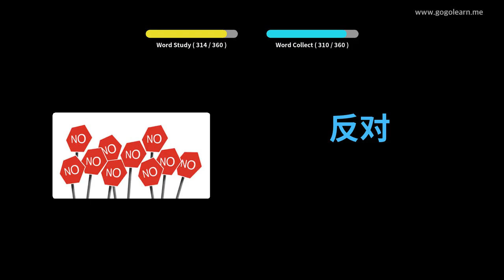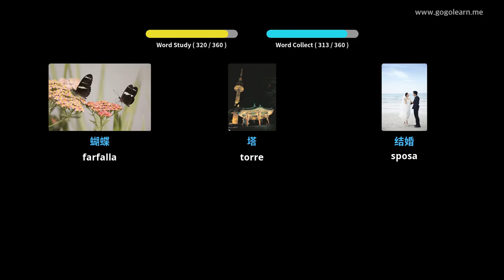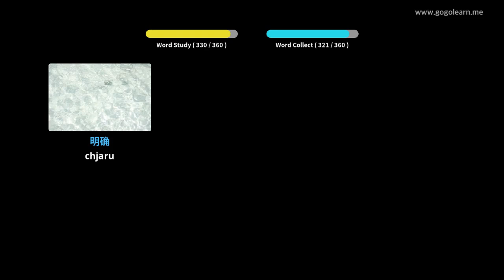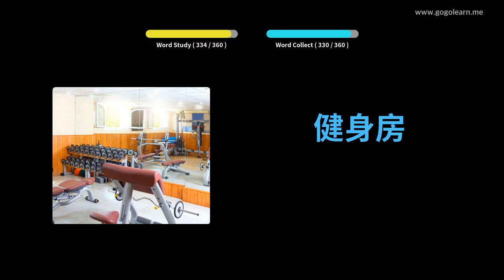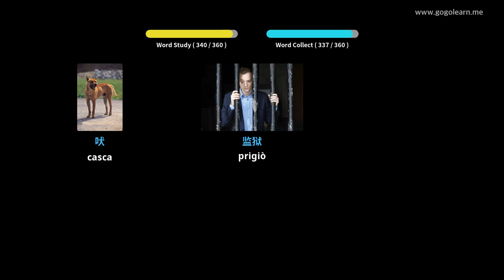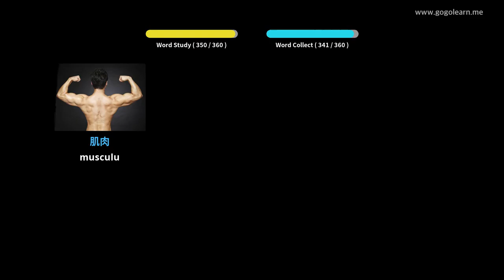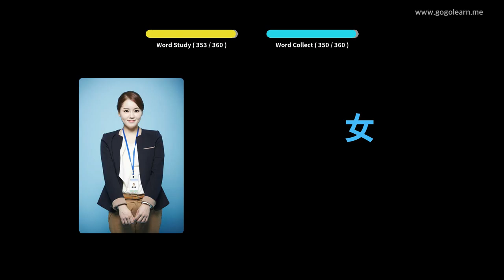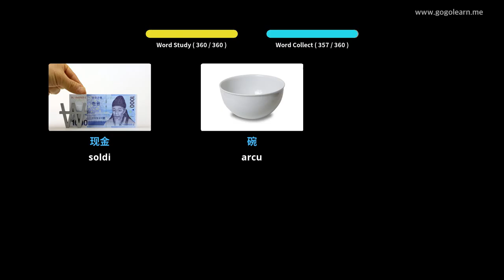Learn Chinese to Corsican | 360 Vocabulary Words with Pictures - PART 9